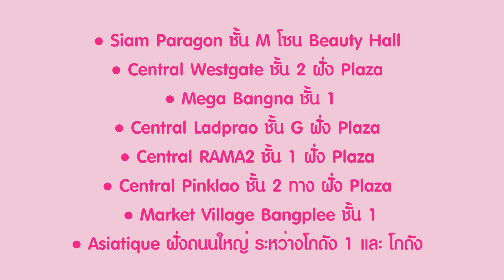Mille Satin Matte liquid lip กินน้ำก็ไม่หลุด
“Mille Satin Matte liquid lip” ลิปสติกรูปแบบเหลว เนื้อแมตท์ ผิวสัมผัสเรียบดังราวกับกำมะหยี่เนื้อนุ่ม ติดทนนาน 24 ชม. หมดกังวลกับปัญหาเรื่องสีซีดจางระหว่างวัน พร้อมทั้งเพิ่มสารบำรุงจากวิตามิน E ช่วยคืนความชุ่มชื้น ให้ริมผีปากแลดูอวบอิ่ม สุขภาพดี สวยจนทุกคนต้องเหลียวหลังมองคุณอีกครั้ง มีมาพร้อมให้คุณเลือกแล้วถึง 9 เฉดสี เพื่อรังสรรค์ริมฝีปากของคุณให้อวบอิ่ม สวยเด่นตระการตา ชวนให้ลุ่มหลง

ติดตามมิลเล่เพิ่มเติมได้ที่
Line Official : @millebeaute (ต้องมี @ ข้างหน้า)

เคาน์เตอร์มิลเล่
Siam Paragon ชั้น M โซน Beauty Hall
Central Westgate ชั้น 2 ฝั่ง Plaza
Mega Bangna ชั้น 1
Central Ladprao ชั้น G ฝั่ง Plaza
Central RAMA2 ชั้น 1 ฝั่ง Plaza
Central Pinklao ชั้น 2 ทาง ฝั่ง Plaza
Market Village Bangplee ชั้น 1
Asiatique ฝั่งถนนใหญ่ ระหว่างโกดัง 1 และ โกดัง 2